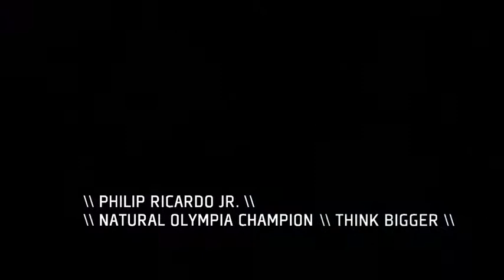Horleys interview feat. Philip Ricardo Jr.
Horleys interview featuring Philip Ricardo Jr.